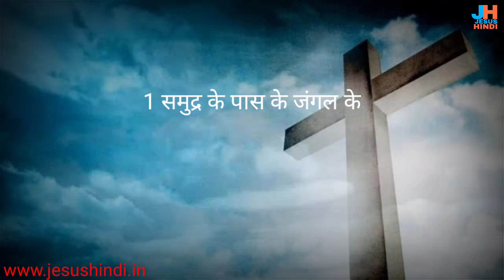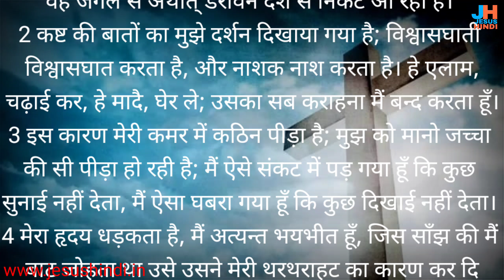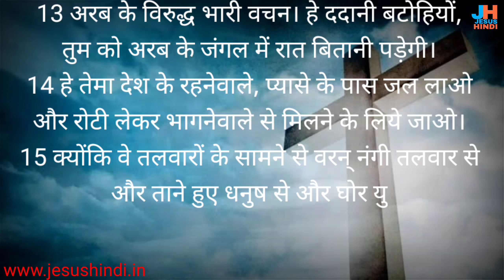यशायाह 21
यशायाह अध्याय 21

 link  @JESUSHINDI